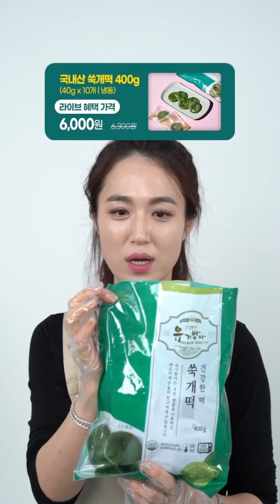국내산 쑥개떡 400g (40g x 10개)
향긋한 쑥으로 만든 국내산 쑥개떡